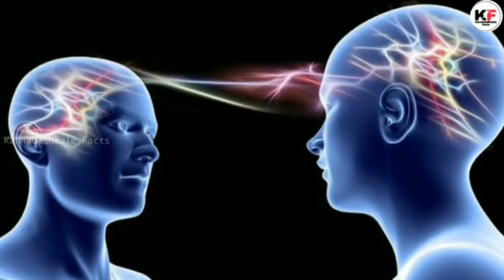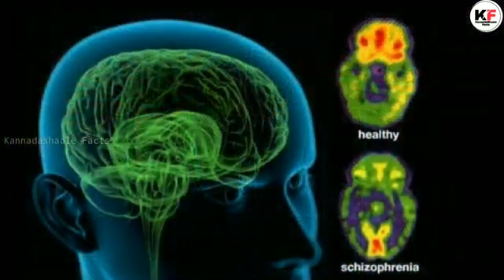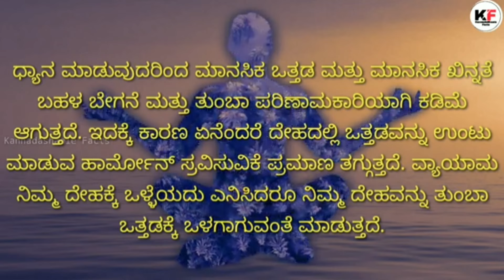Is Telepathy Real or Fake ?